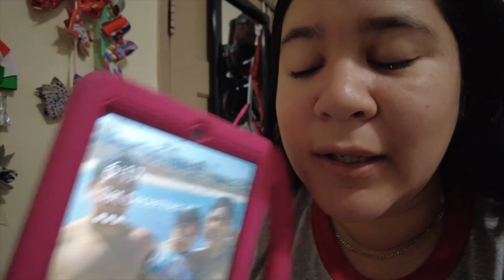Llevamos a Ivanna a Disneyland🎡🎠🥰🙏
Hola Chicas bienvenidos a otro video!! en este video compramos tickets a Disneyland para llevar a Ivanna para su cumpleaños... y la verdad chicas  que le encanto... hoja le este gustando el contenido por que viene mas contenido divertido así que no olviden suscribirse :)